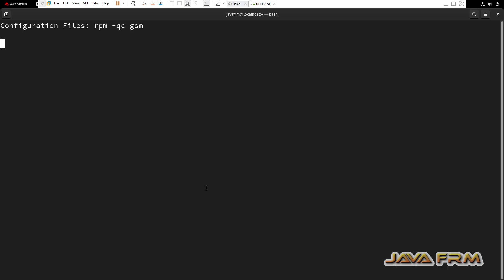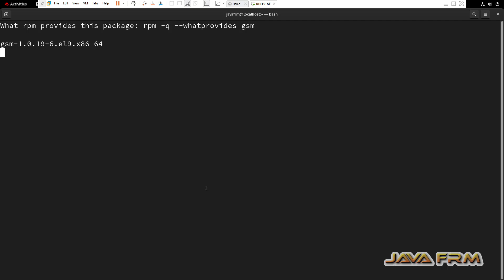Red Hat Enterprise Linux 9 Packages - gsm - Full Details of Package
In this video we are going to see RHEL 9 Package. what is gsm package ? what are the files associated with that package ? what are the dependencies needed etc.,

rpm -qi gsm
rpm -ql gsm
rpm -qR gsm
rpm -qc gsm
rpm -qlv gsm
rpm -q --scripts gsm
rpm -q --whatprovides gsm
rpm -q --whatrequires gsm
rpm -q --queryformat '%{NAME}: [%{FILENAMES} (%{FILESIZES} bytes) \n]' gsm